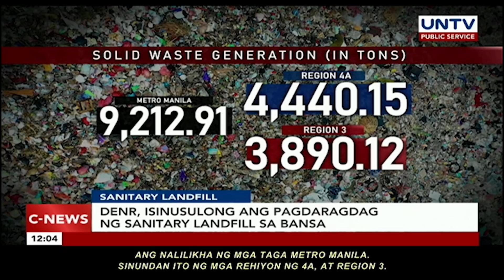UNTV: C-News | January 3, 2020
APELA NG AMPATUAN
Mga Ampatuan na nahatulan sa November, 2009 massacre, naghain ng apela sa korte

MARTIAL LAW TERMINATION
Incoming AFP Chief, tiniyak na hihigpitan ang seguridad sa MIndanao sa kabila ng Martial Law termination

SEGURIDAD SA MINDANAO
Seguridad sa  Mindanao, walang naging pagbabago kahit wala nang Martial Law